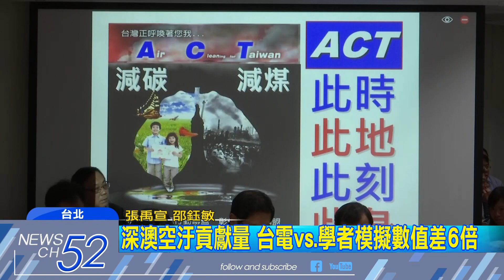20180320中天新聞 賴背書「乾淨的煤」 立委酸：用「神話」騙民眾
深澳電廠打從環評通過後，連日爭議不斷，台電模擬未來空汙貢獻量，比學者估測的低6倍，台電表示強調他們使用環保署認可研究方式，但新北市長朱立倫說，不能相信單方面數據，蔡政府持續替深澳電廠背書，行政院長賴清德說「乾淨的煤」，被立委酸到爆。